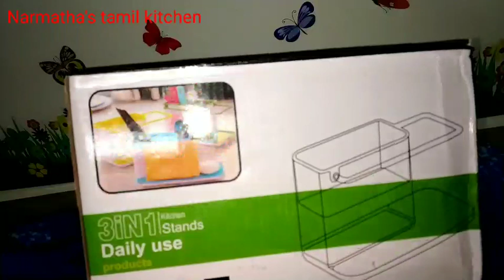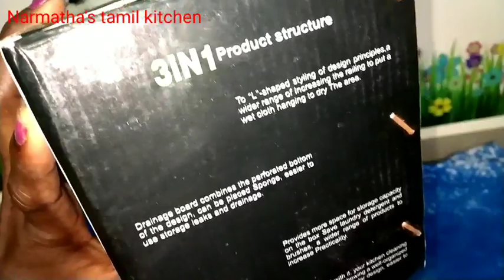Kitchen Sink Caddy Review/Sink Caddy Review in tamil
Other channel
Keshika miniature kitchen